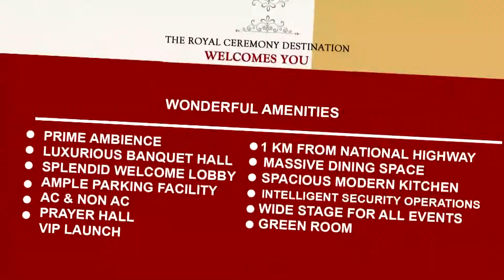സെപ്തംബർ 15ന് നടക്കുന്ന എടത്തിരുത്തി പൈനൂർ കുഴിക്കൽ കടവ് വള്ളംകളിയുടെ സംഘാടക സമിതി ഓഫീസ് തുറന്നു